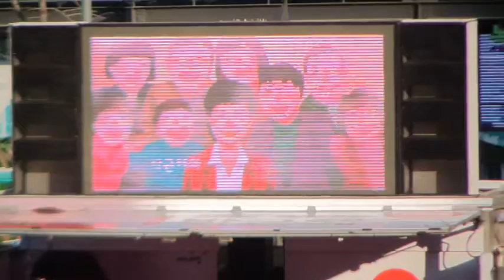SDV 1965 김선일한국화화실 2012 서울 광화문 박근혜 대선 후보 직접 부른 노래 서울지역 유세 65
2012 서울 광화문 박근혜 대선 후보 직접 부른 노래 서울지역 유세 65
행복의 나라로 가자

지도 과목
산수화
사군자
채색화
석채화
수묵화
화조화
민화
문인화
한국화 기법
기초 한국화
한국화 이론

수강 신청
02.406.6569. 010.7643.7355